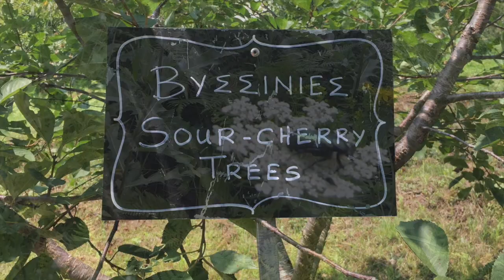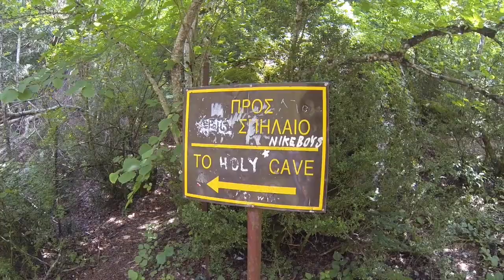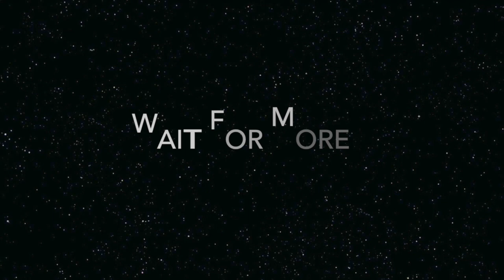Family Trip to Greece Aug 2018